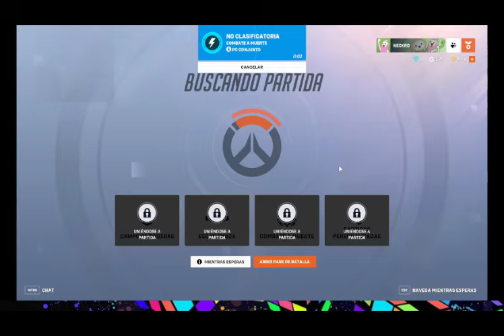naruto traicionado capítulo 28 el comienzo